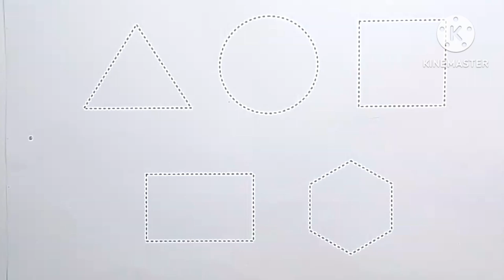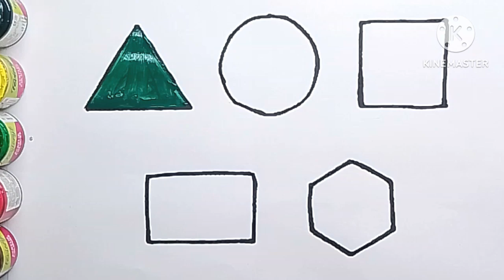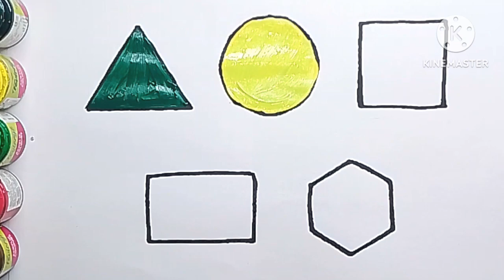how to draw 2d shapes for kids, learn shapes and colors || shapes learning video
Shapes drawing for kids, learn 2d shapes, color for toddler, preschool learn, education video

Learn to draw 2d shapes,color for kids, toddler learning videos, shapes song, learn new shapes drawing, color for kids, 2d shapes song,preschool learning video

Learn shapes, color for kids & toddler, 2d shapes learning, preschool learning

Triangle
Octagon
Oval
Circle
Heart
Star
Pantagon
Rhambus
Trapzoid
Shapes
Square
Rectangle
Heptagon

Shapes learning
Colors learning
Drawing shapes
2d shapes
3d shapes
Kids learn school 1